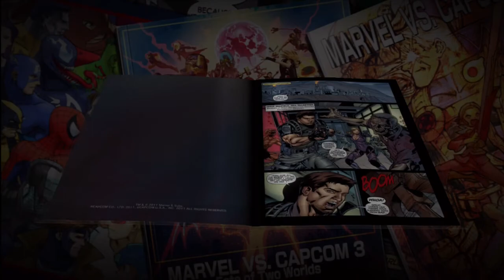First time playing UMVC3!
Uploading more Skyrim tomorrow! Sorry I've been slacking, but I'm back into that game now!

I love this game as well, it's really fun and a good challenge for me. I'm a huge fan of fighting games, and I love to be the best at every game I play so this gameplay is a bit embarassing for me, but oh well.  :(